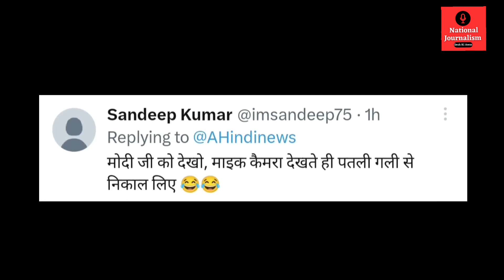Modi ran away after seeing journalists in Tanzania, got trolled 🤣🤣